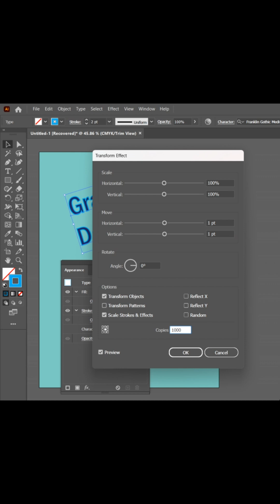Adobe Illustrator 2025 - Tips to Create a Text Drop Shadow Effect Keeping Attributes